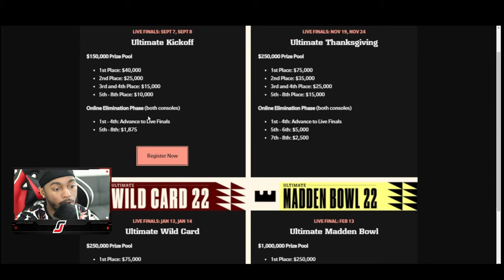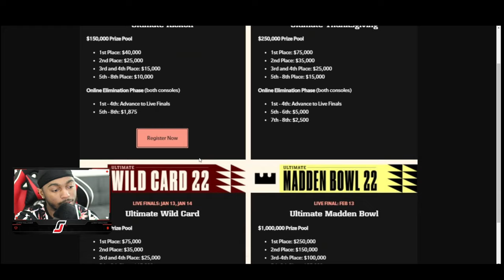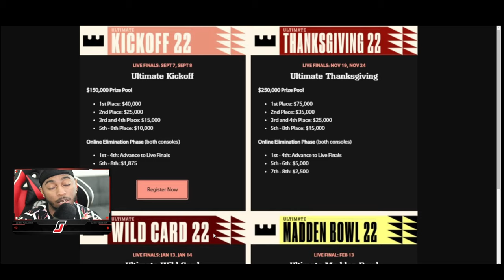WHAT NBA 2K22 MYTEAM 250K TOURNAMENT SHOULD BE! DOES THIS HELP THE COMMUNITY!